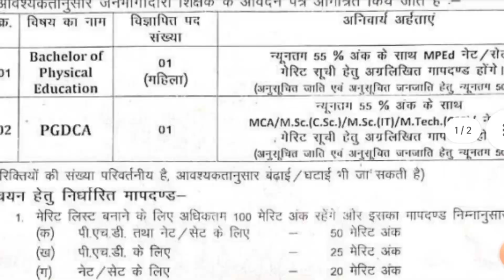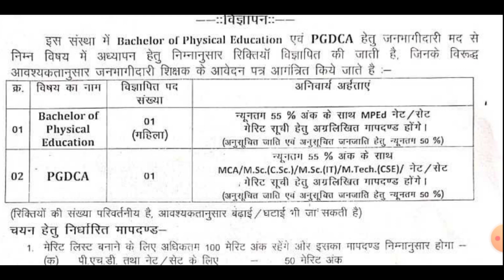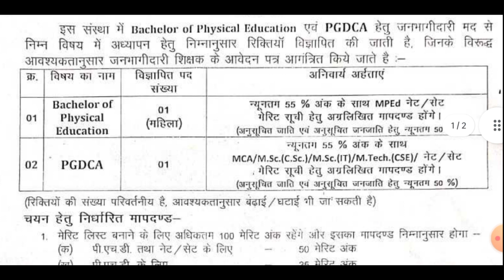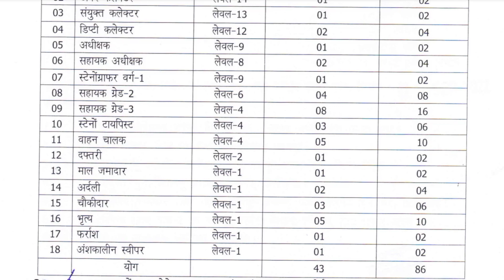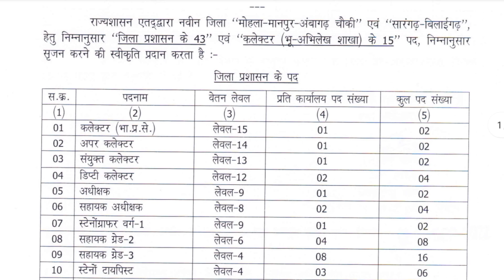छग वित्त विभाग न्यू भर्ती/PGDCA पास युवाओं के लिए भर्ती/तृतीय एवं चतुर्थ श्रेणी पदों पर भर्ती 2022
Cg New Vacancy Recruitment l Cg Job l cg vitt vibhag Vacancy